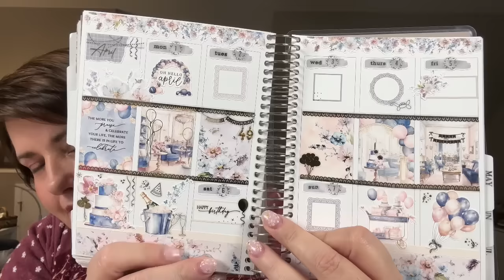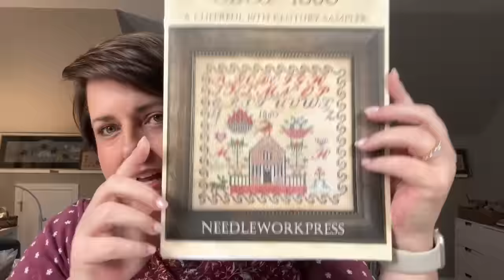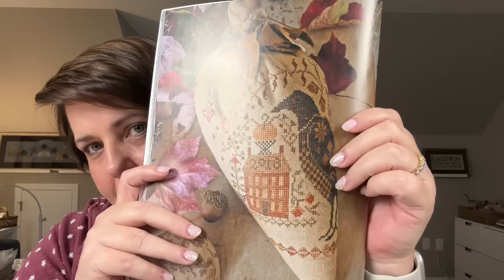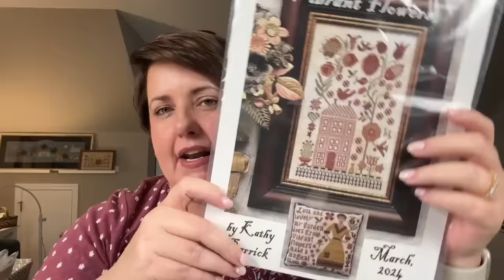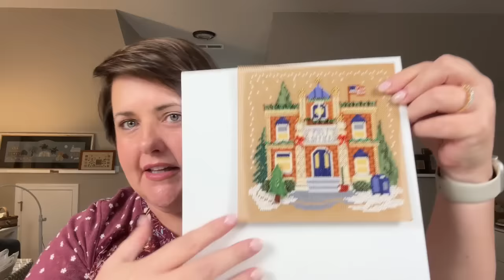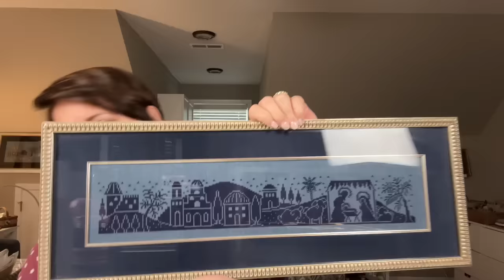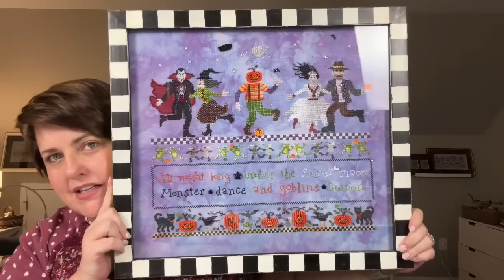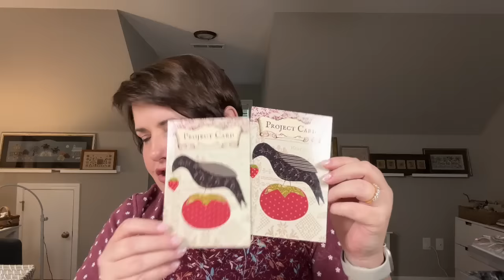Flosstube #5 - Adding some sparkle to your stitching. Designer Spotlight: Mira's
A flosstube channel about my past, present and future cross stitch.

Finished:
Pineberry Lane - Sarah Platt 1811
The Scarlett House - Home is where my samplers are

WIPs:
Needleworkpress - MH 1860
La D Da - Rejoice Always
Blackbird Designs - The Winds of Autumn
Carriage House Samplings - Halloween at Hawk Run Hollow

SAL mentioned:
manymansionssal hosted by @sweetwaterstitcher and @thewanderingstitcher1608

Designer spotlight - Mirabilia and a lot of other designs with beads 😃😃😃